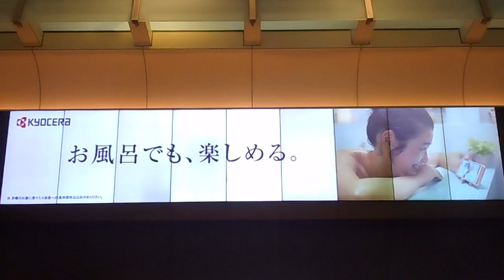DSCN4202東京駅ビジョン20160114お台場